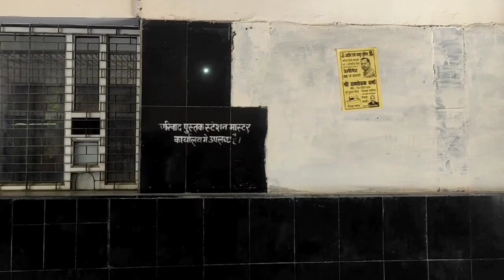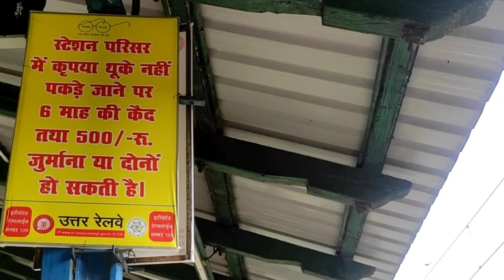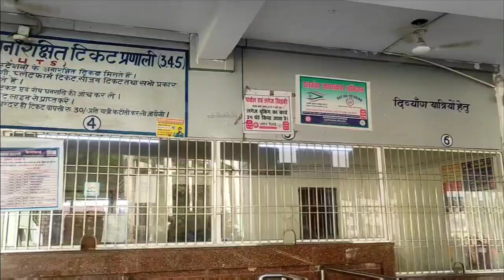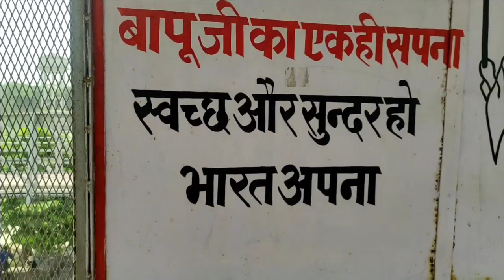Up 30||Hardoi Railway Station 2022||हरदोई रेलवे स्टेशन||/SSRD Vlogger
Hello Friends, तो कैसे हैं आप सभी लोग, आशा करती हूँ कि आप सभी लोग अपने-अपने घरों में सुरक्षित होंगे ।